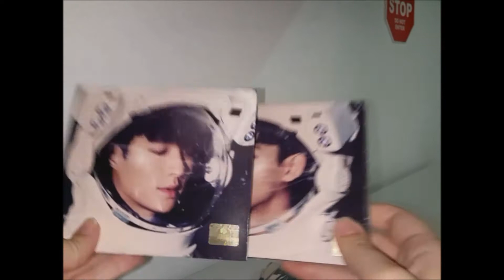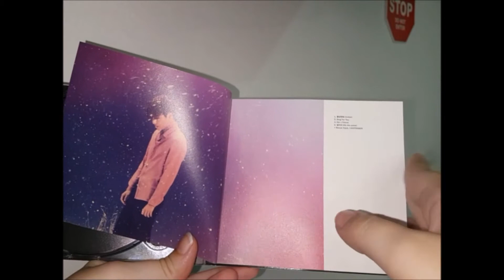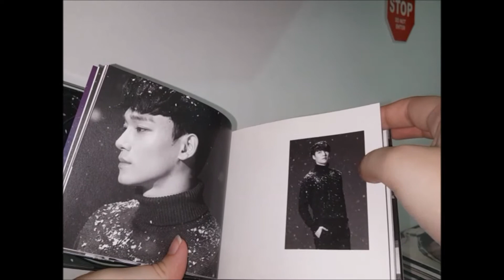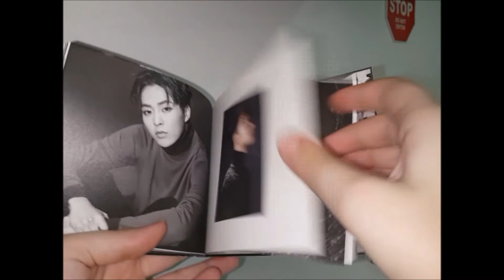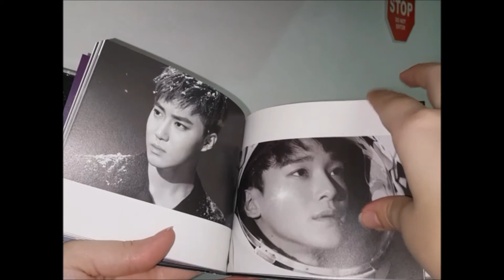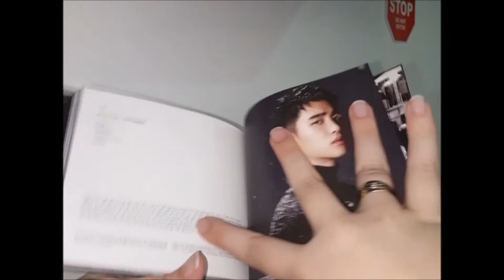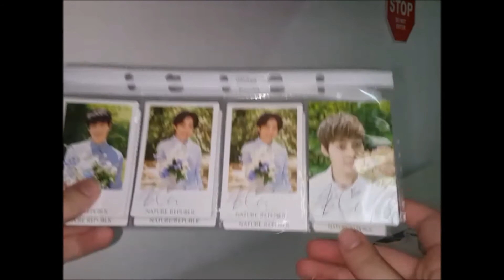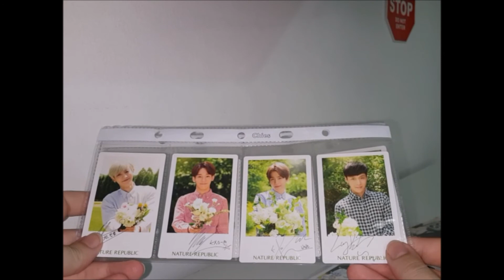EXO - Sing For You - Lay/Chen korean version ~versão coreana ~ unboxing HD